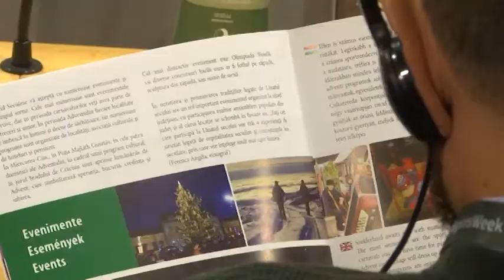Folyamatosan képviselni kell az ifjúság érdekeit Európa-szinten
Idén újra terítékre kerülhet Borboly Csaba ifjúsági jelentése Brüsszelben.   A Régiók Bizottsága március 22-i plenáris ülésén Hargita Megye Tanácsának elnöke javasolta, hogy az Európai Unió következő ifjúsági stratégiájában kiemelt szerepet kapjanak az oktatás területén hátrányos helyzetű városok és vidéki települések, illetve arra, hogy az európai szociális alap is külön kezelje a hátrányos helyzetű fiatalok ügyét.